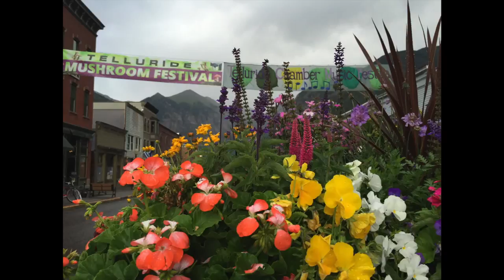Shroomfest15in6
Shroomfest 2015 all in six seconds!